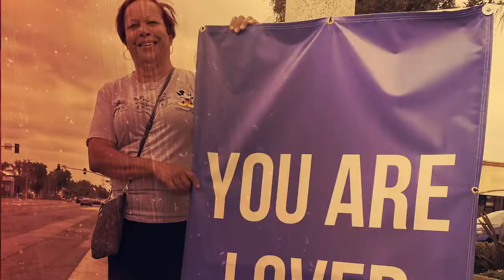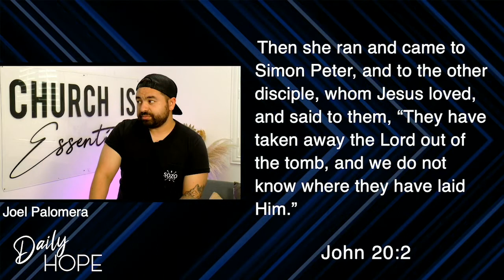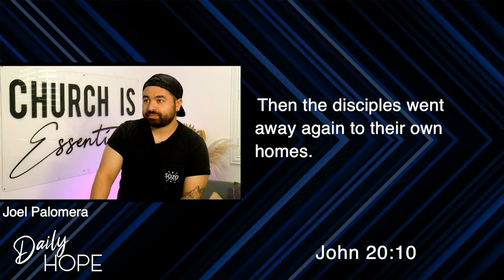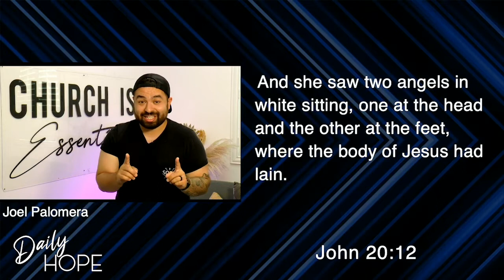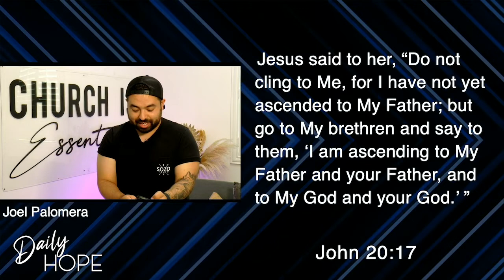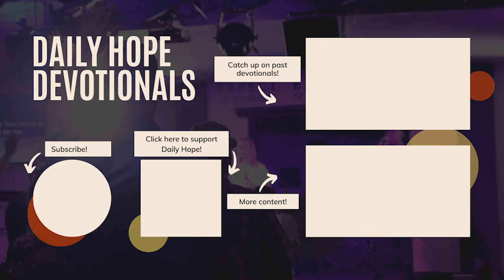Jesus Restored Relationship | John 20 | Pastor Joel Palomera